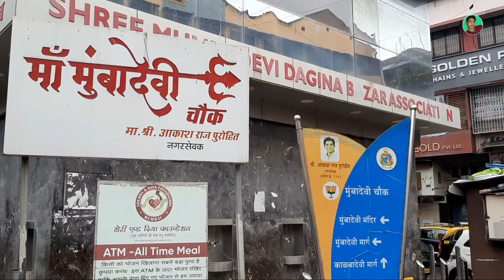Mumbai | मुंबई माँ मुंबादेवी मुंबई मे दर्शन हो गया- Mumbai maa Mumba Devi Darshan | Rahul prajapati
Mumbai | मुंबई माँ मुंबादेवी मुंबई मे दर्शन हो गया- Mumbai maa Mumba Devi Darshan.

आपका स्वागत है हमारे Vlogs channel पे 🙏🙏🙏🙏

कुम्हार के मेहनत का मंजर step 1 से लेकर Step 5 तक